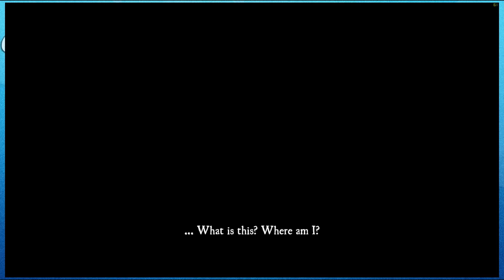Mac McStabbins | Aragami Ep. 1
stabby stabby